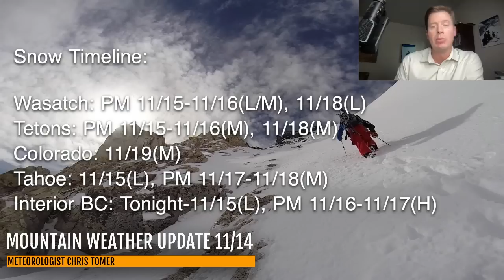PM Mountain Weather Update 11/14, Meteorologist Chris Tomer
Snow Timeline:
Wasatch: PM 11/15-11/16(L/M), 11/18(L)
Tetons: PM 11/15-11/16(M), 11/18(M)
Colorado: 11/19(M)
Tahoe: 11/15(L), PM 11/17-11/18(M)
Interior BC: Tonight-11/15(L), PM 11/16-11/17(H)